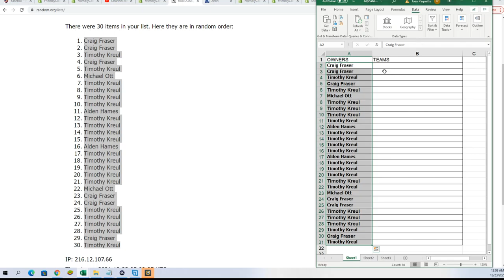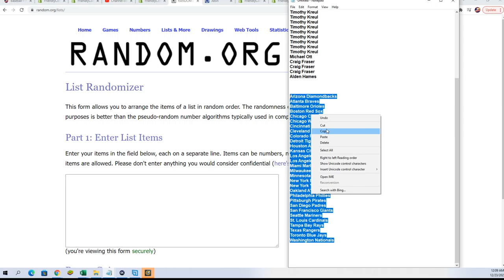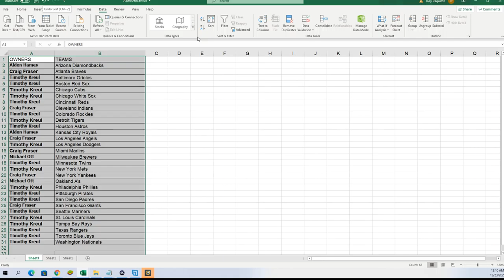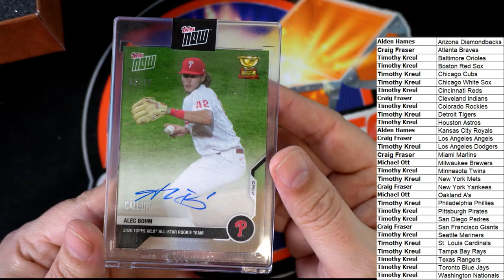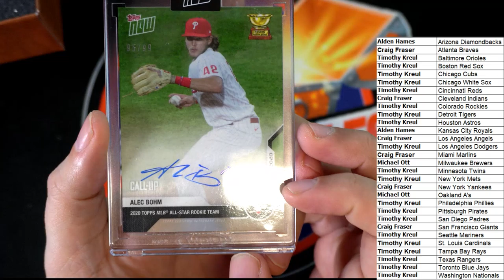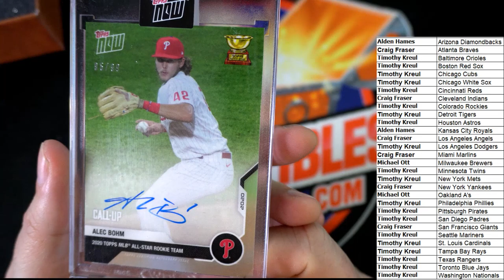2021 Hit Parade Baseball Limited Edition Series 49 ID 2149HPLIMITEDBBALL101